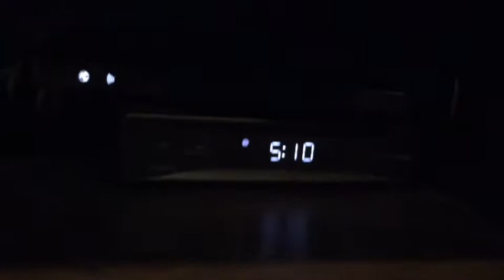✝️GAVIN'S HOLY COMMUNION✝️